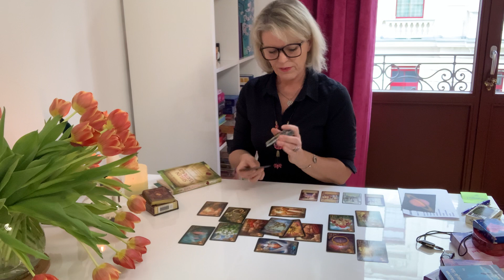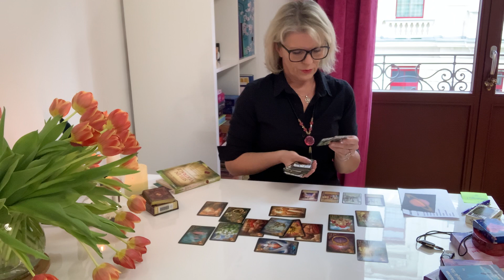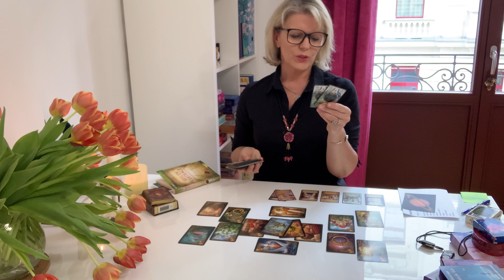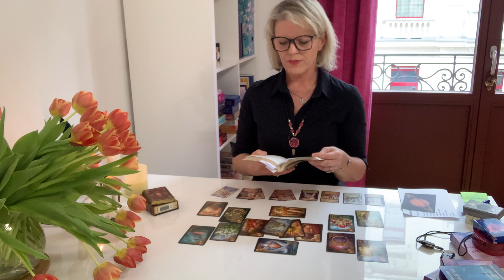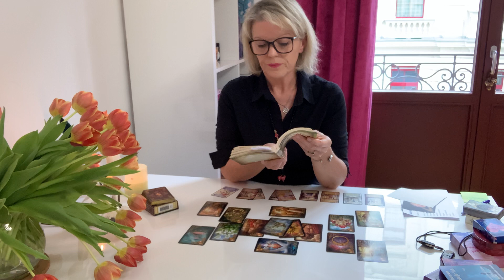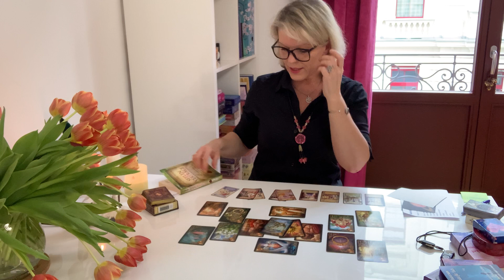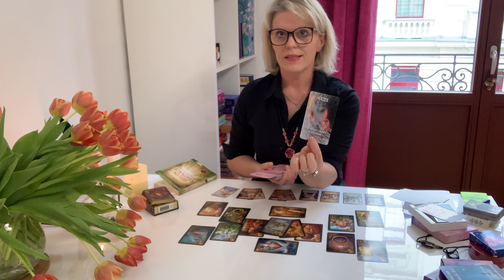bist die Liebe seines Lebens♥️Er wird Dich wachküssen♥️🥂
Lieber Zuschauer!

Schön, dass wir uns gefunden haben😊 Zufälle gibt es nicht. Es fällt einem zu was fällig ist. Ich freue mich, Dich auf Deinem Seelenweg begleiten zu dürfen.

Karmisches Kreuz auf den Seelenpartner: Euch verbindet eine tiefe Liebe, die schon in früheren Leben bestand aber nicht gelebt werden konnte...arbeitet daran, sie lebbar zu machen...

Ostergewinnspiel 🐣 🐰🐣
Aber jeder Interessent gewinnt...jeder darf mir eine JA-/NEiN-Frage stellen, die ich über die Karten beantworten werde. 😊

Es handelt sich bei diesem Video um ein allgemeines Reading. Neben Seelenpartnerlegungen biete ich auch alle anderen Themen an. Du kannst Dich auch gern energetisch von mir unterstützen lassen. Reiki, Heilbesprechungen, Rituale und mediale Beratungen gehören ebenfalls zu meiner Leidenschaft.

Ich gebe keine Heilversprechen ab, meine Beratungen und Angebote ersetzen keinen Arztbesuch.

Verwendete Karten:

Gilded Reverie Lenormand von Giro Marchetti
Liebesorakel von Nicole Hartmann
Secret key cards von Nicole Breitenstein

Ich freue mich über Deinen Like, Dein Abo und das Teilen des Videos.
Falls Du an Tageskarten zu allgemeinen Energien interessiert bist, kannst Du Dich gern über den WhatApp-Status anmelden.

Herzliche Grüße
Anke Seeliger